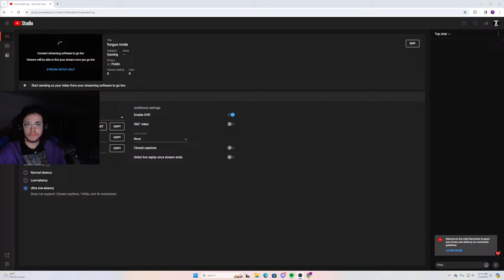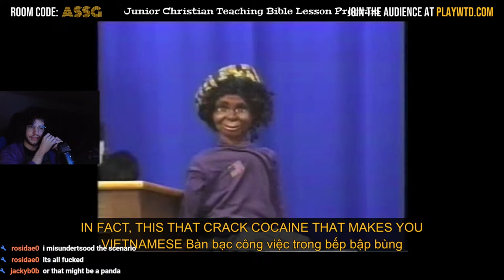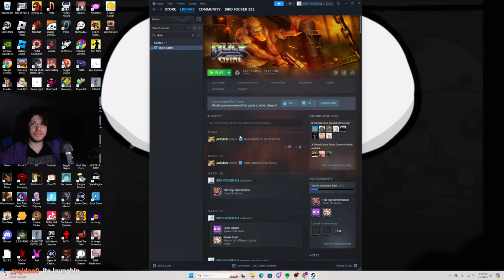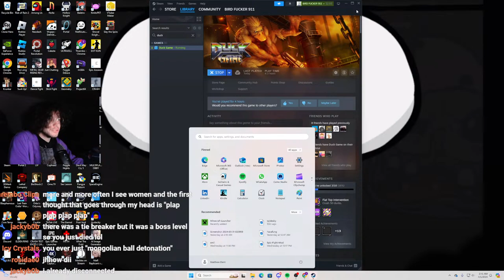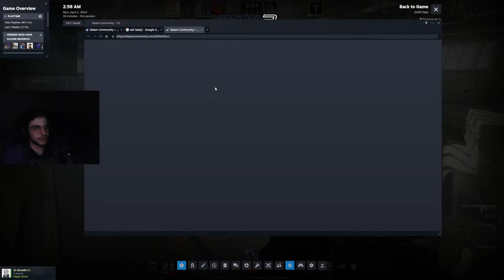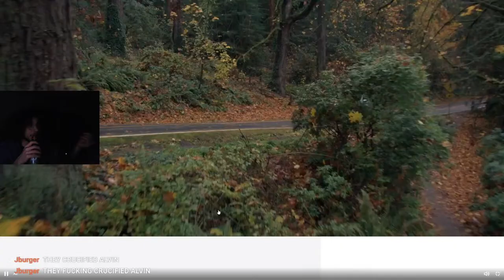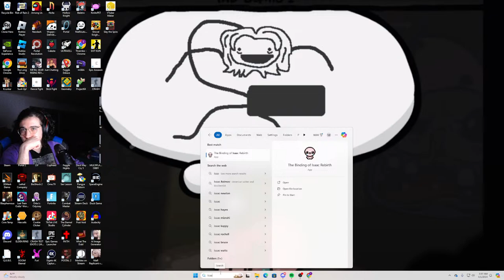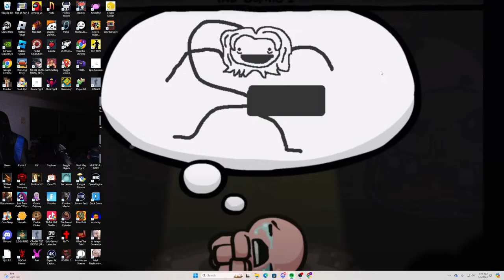fungus mode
worm